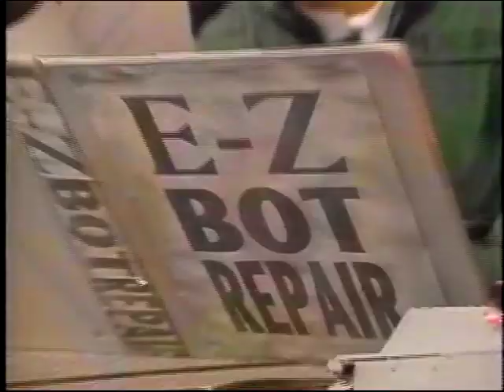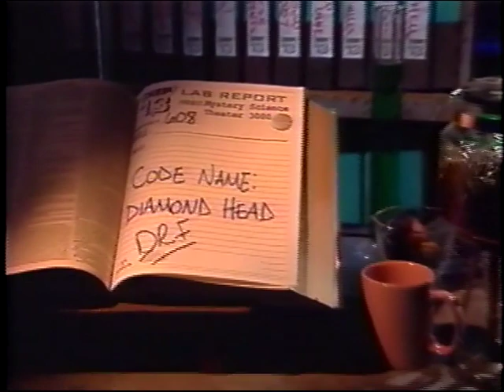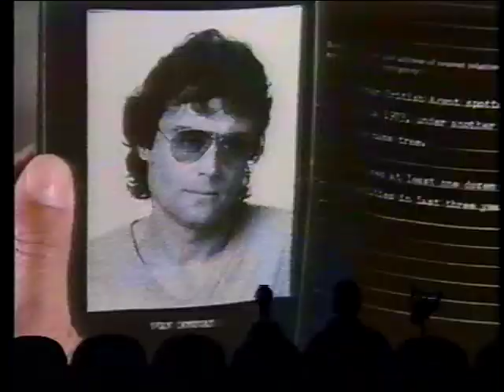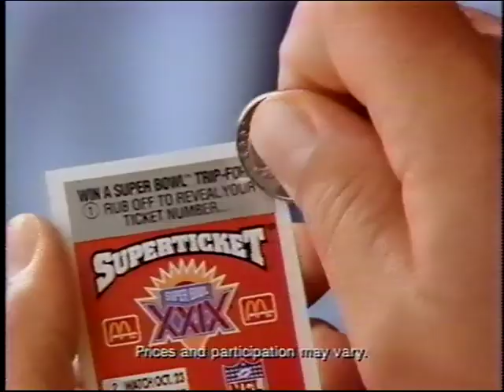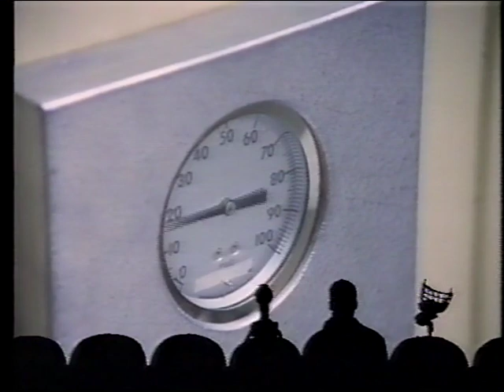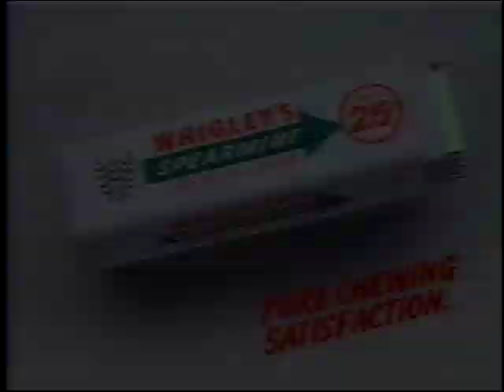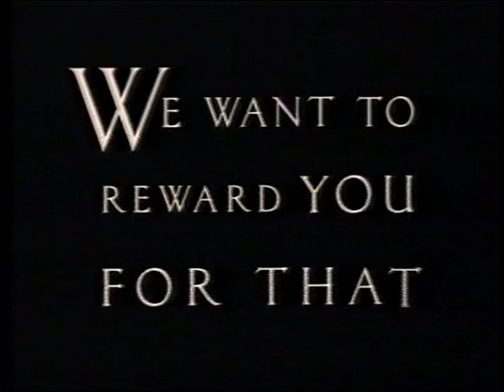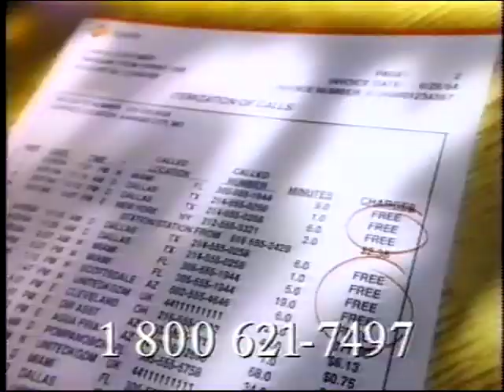MST3K-Broadcast Editions: 608-Code Name: Diamond Head 10/1/1994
Its been nice being here in downtown Fargo, but I really should be getting back to Hawaii...
Starring Ian McShane aka Lovejoy!

With short: A Day at The Fair

This is from the the fourth year of Comedy Central. In its prime. Watch for lots of nostalgic commercials!

Aired October 1, 1994 at 7pm.

FYI, I'm always on the look-out for taped episodes with their commercials intact. Preferably March 1991 and earlier, July 93-October 93 or Turkey Days '91, '93 & '94. I'll even pay for the things. Interested? Drop me a line!